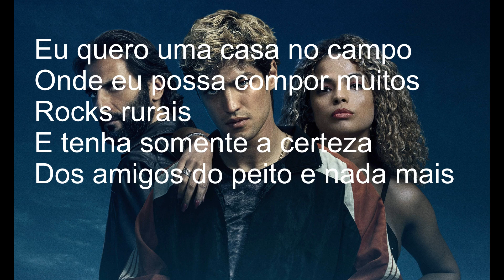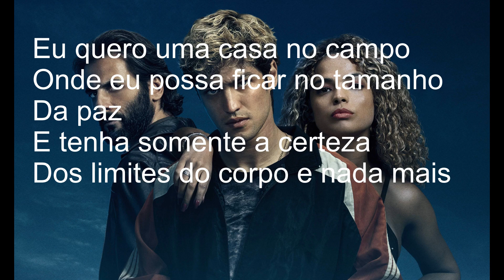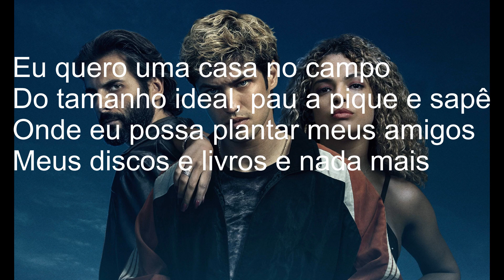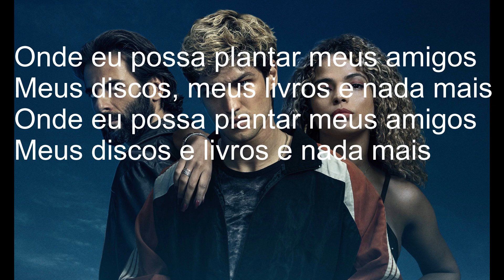Dom Season 1 Episode 6 Soundtrack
Hello Friends Listen To Dom Season 1 Episode 6 Soundtrack.